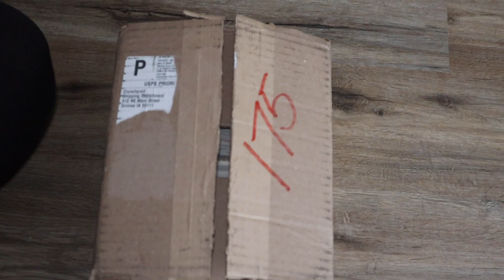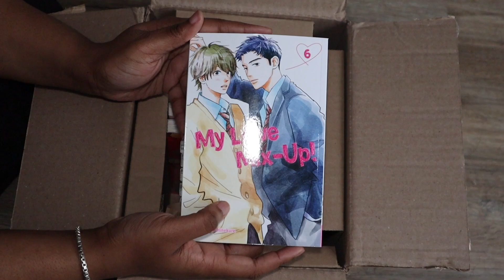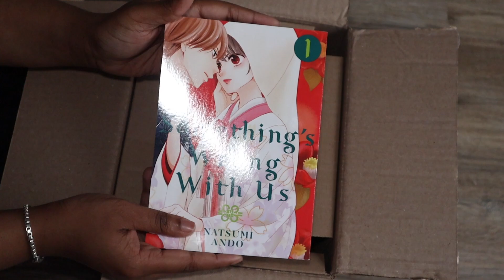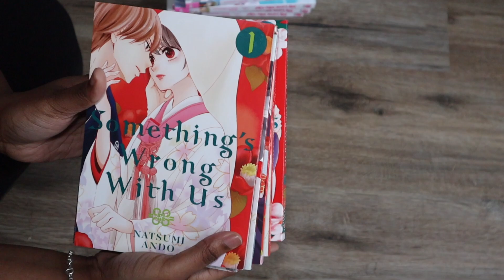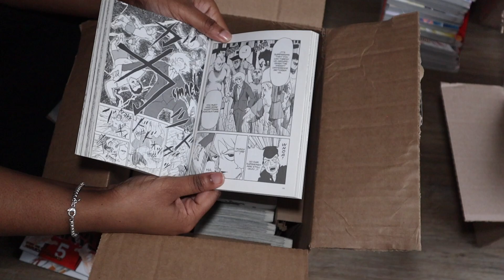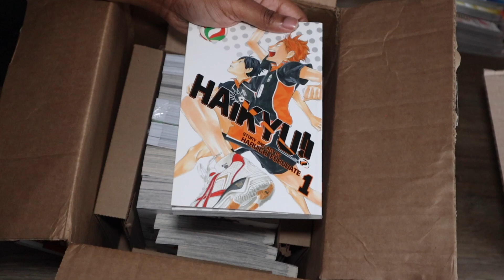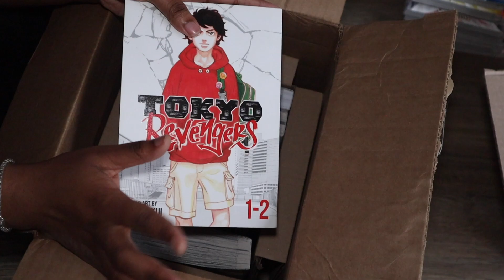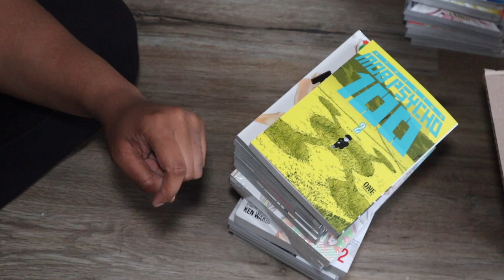My First Manga Haul From Crunchyroll // $300+Manga Haul & Unboxing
What is up you guys!!! This is the third and final unboxing of all the manga I bought on Black Friday and Cyber Monday and I got it all from CRUNCHYROLL!!! This is my first time shopping with them so make sure you guys stay at the beginning of the video as I talk about my experience with them since they have bought over RightStufAnime!!